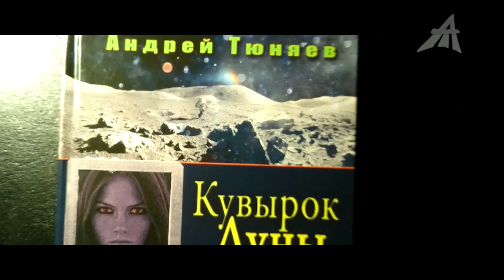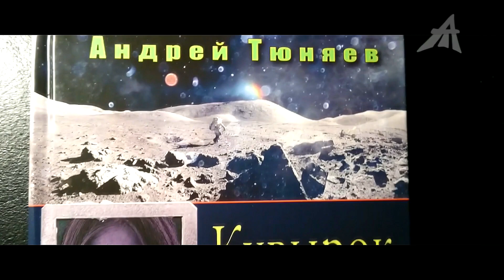Почему Илон Маск не признал полёта американцев на Луну?